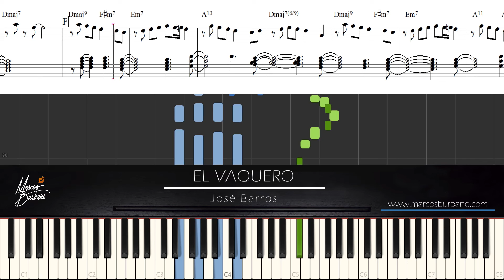EL VAQUERO (José Barros) - PIANO NOTA A NOTA - Latín Jazz, Su Majestad el Piano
🎹 Sheet music + Piano Midi

MARCOS BURBANO
Transcripciones Musicales